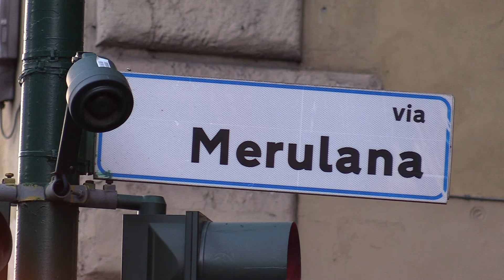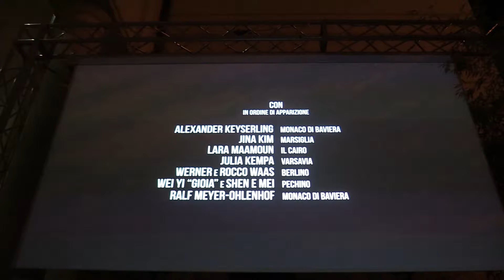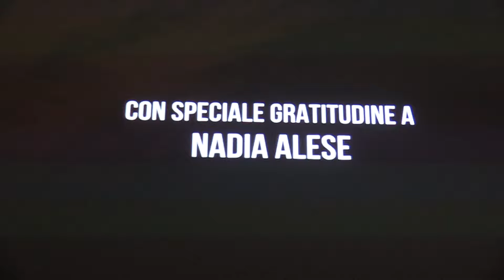RASSEGNA FUORINORMA - PROIEZIONE DI MORAVIA OFF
Roma, 13 luglio 2019 - PALAZZO MERULANA

RASSEGNA FUORINORMA - Proiezione di MORAVIA OFF (2017) di Luca Lancise alla presenza dell'autore. Introduzione di Adriano Aprà.